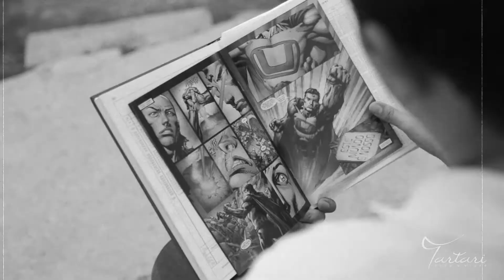Save the Date - Thaisa e Henry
Save the Date Thaisa e Henry 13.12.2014

Paranapiacaba - SP